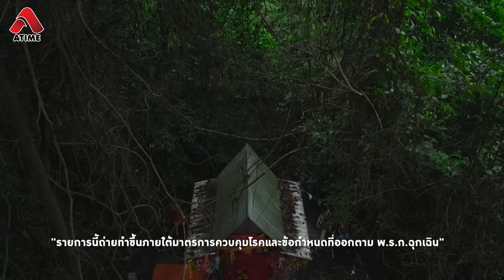คชาภาพาไปมู EP29 [1/4] ปู่อือลือนาคราช พญานาคที่ถูกสาป | AtimeOnline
มดดำ คชาภา พาตามรอยตำนานปู่อือลือนาคราช พญานาคผู้ถูกสาป ณ บึงโขงหลงอันศักดิ์สิทธิ์ พร้อมตามติดภารกิจการอัญเชิญเทวรูปปู่อือลือที่มดดำได้จัดสร้างขึ้น ซึ่งได้เกิดเรื่องมหัศจรรย์ขึ้นมากมาย

📌 ติดตามรายการ คชาภาพาไปมู ทุกวันเสาร์ 5 โมงเย็น ทางไทยรัฐทีวี ช่อง 32